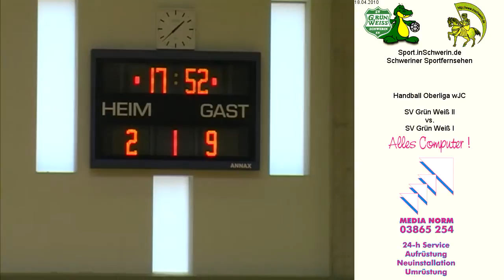Handball Oberliga wJC 13:25 SV Grün Weiß Schwerin II vs. SV Grün Weiß Schwerin I